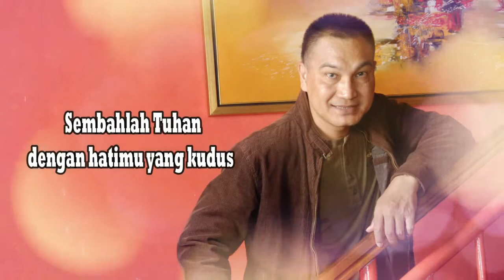Lagu Rohani pagi penuh berkat - Lagu Rohani Kristen - Official Music Video